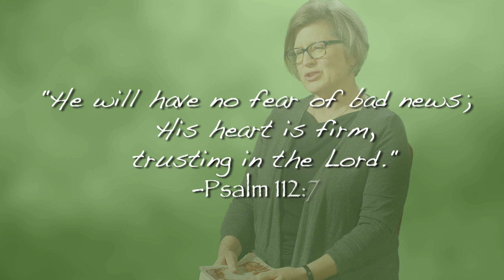Why Worry? - Karen Robinson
Do you find yourself worrying about everything? Will this happen, what if that,  fretting about every possible scenario where something bad might happen?

If so, you're not alone. But what if there was a better way to live? What if there was a God above all things that could be trusted to take care of the future? Karen found herself worrying and then was reminded of the God she trusts.